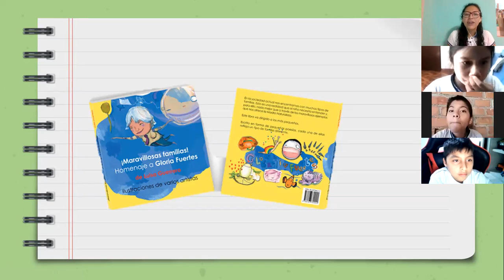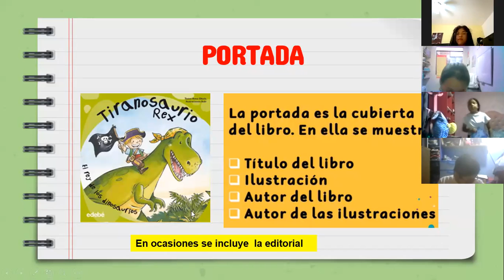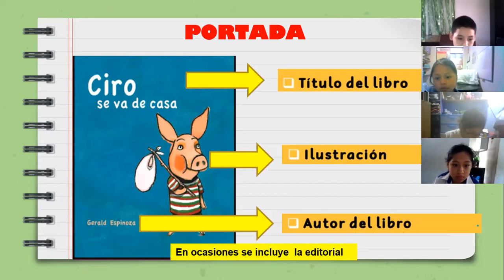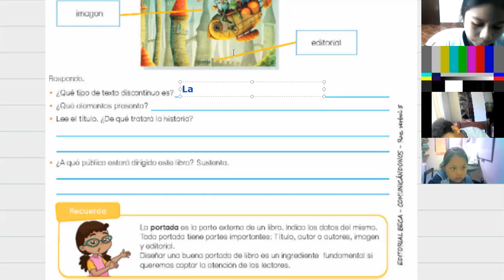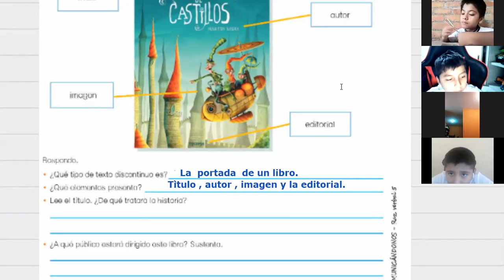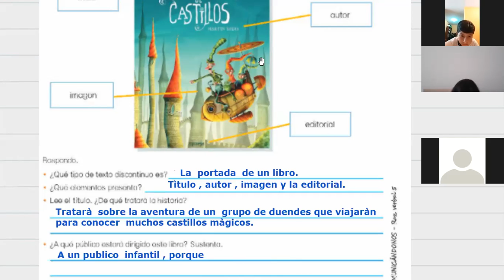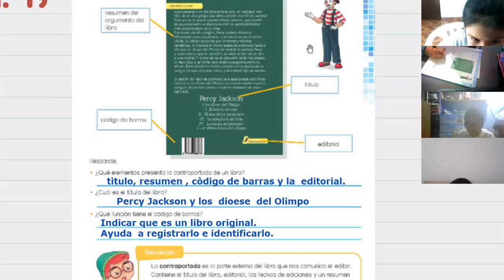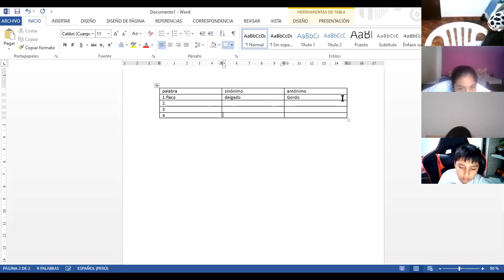RAZONAMIENTO VERBAL - 5TO GRADO